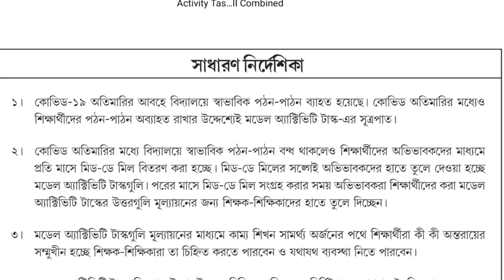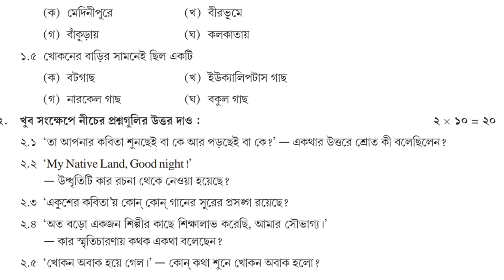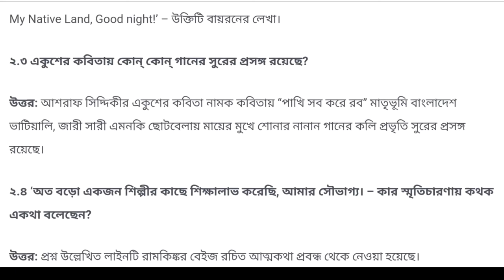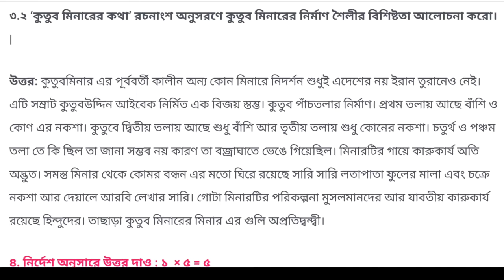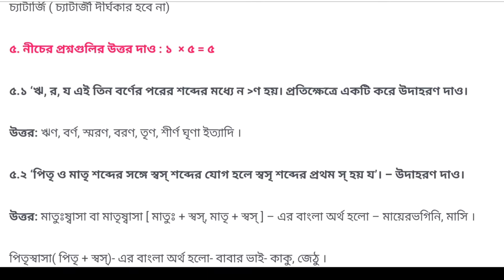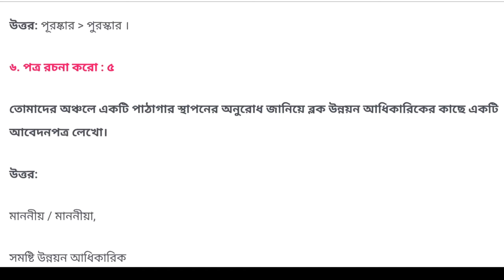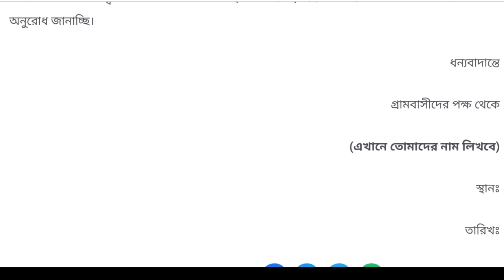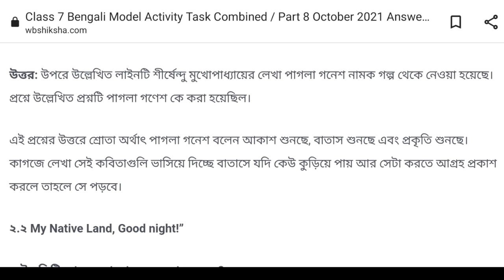Class 7 Bengali(বাংলা)Model Activity Task Part 8 October 2021| Combined Task Compilation Class 7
About This video:

Class 7 Bengali subject model activity task part 8 for October 2021,4th series question answers explained in this video.West Bengal school based model activity task part 8 for class 7 Bengali subject 2021 full details discussed in this video.wb school education decided that every student of class nine can download model activity task bengali subject from banglar sikha portal.Then they will write answers on paper and submit the paper to their own school class teacher.In this video students of class 7 can see that answers and write .

Topics Covered:
1) model activity task class 7 bengali part 8

2) model activity task class 7 bengali

3) class 7 combined model activity task compilation part 8

4) West bengal School Model activity task september question

5)Class 7 bengali Model Activity Task Part-8 july 2021 Questions

6)Class 7 bengali Model Activity Task part 8

7)Class 7 all Model activity task bengali

8) Model activity task question and answer bengali

9)Class 7 bengali Model Activity Task Part-8 October 3rd series

10) model activity task bengali class 7 part 8

previous Video model activity:
Class 7 all model activity task part 7

Video Highlights:
00:00-09:41 model activity bengali
09:41-09:48 like subscribe request